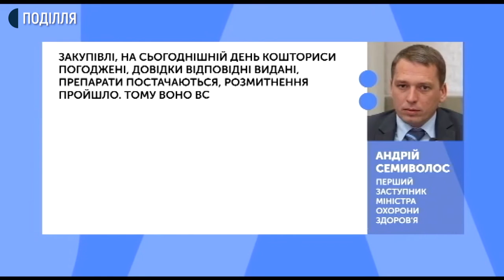Коментар Міністерствв охорони здоров’я щодо препаратів ВІЛ-терапії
У Міністерстві охорони здоров’я Суспільному сказали - ризику, що перерветься лікування ВІЛ-позитивних людей, немає. Усі препарати закуплено, - розповів перший заступник міністра Андрій Семиволос.